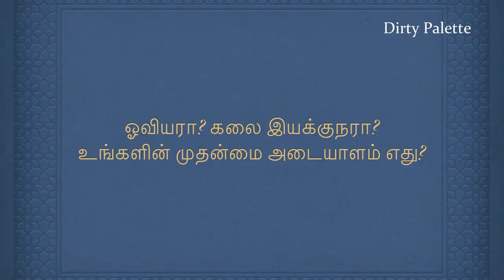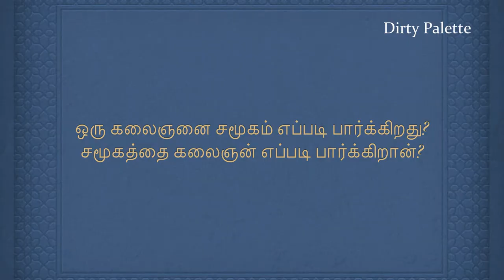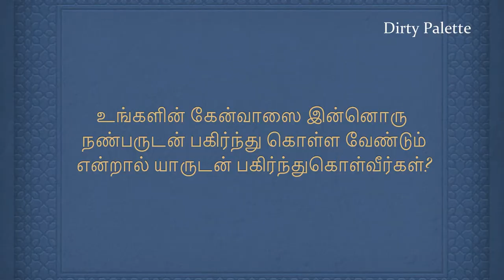Versatile master painter Artist Jayakumar [j.k] interview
Multifaceted Versatile master painter Artist Jayakumar [j.k] interview.

Interviewed by MP.Sharavanan chithrakaran
                           Prabhu Ramakrishnan

Concept
Cinematography
Editing

Prabhu Ramakrishnan

A Dirty Palette presentation